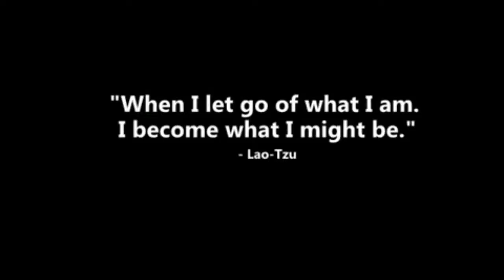Life Stages Career Development Model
Towards Perfection